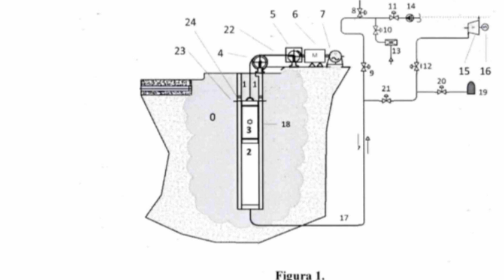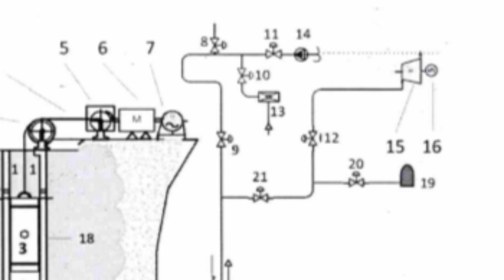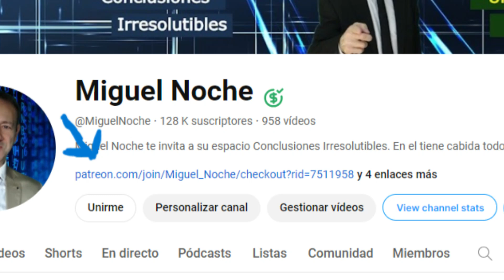Nueva Batería de Respaldo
La Universidad de Córdoba presenta un nuevo sistema acumulador, que facilitará el trabajo de las energías renovables en la red.
Miguel Noche. Conclusiones Irresolutibles.